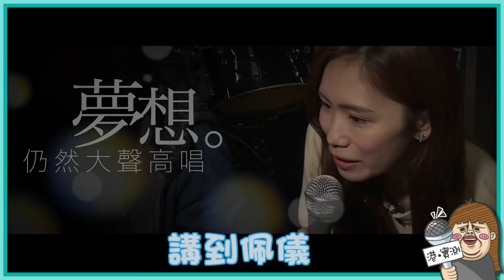首支屬於港實測の歌上線啦！文迪佩儀傾力演出！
《實測の歌 》

曲詞唱 / 金帛光軍
演出 / 文迪 佩儀
導演 / 豪仔
攝 / 單身聲

*你有無試過上堂食野 大叫  唱首歌
你有無試過俾人mean到好憫喎
你有無試敗家敗到買靚衫 買波鞋
但一對都無著過

你有無試過同外國人講sa rang hae yo
你有無試過請佢食香港小菜...啲伴菜？
我地一齊實測下啦！

佢兩個最鍾意周街去食...食...食
試試試...試啲新野好睇定唔好食
食完就搵啲camman 埋單（Oh My God)

佢係文迪 （大胃王食嘢太多）
仲叫人助養下佢 （大胃王話無乜錯）
籌款熱線係：9735.

有佢兩個你會發覺呢個世界好多天才
數學天才  認路天才
仲有    睇佢兩個挑戰你會發現
全集都係. (哈哈哈哈哈哈）

講到佩儀   從來沒有放棄唱歌
(踏上這無盡旅途）
佢夠膽、放膽、喪玩、噴飯

重唱（*)

👇Follow我哋成員嘅IG，了解更多幕後趣事！